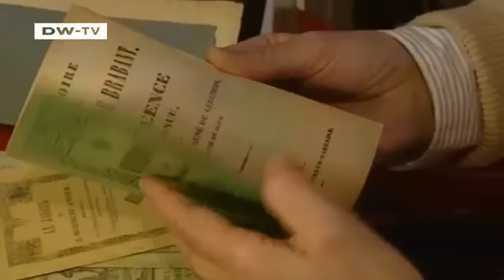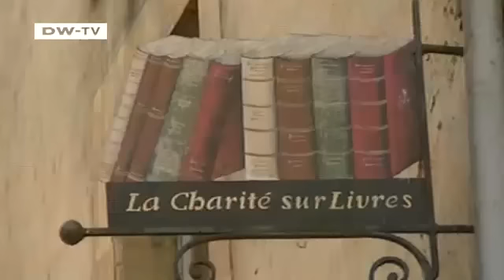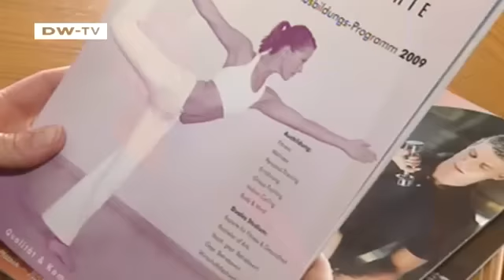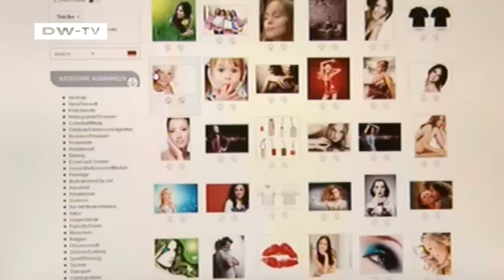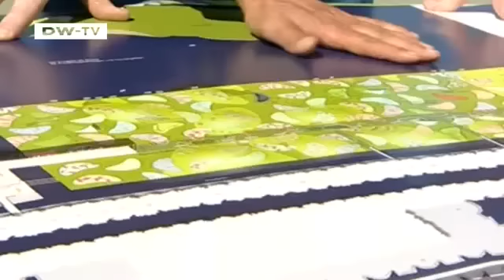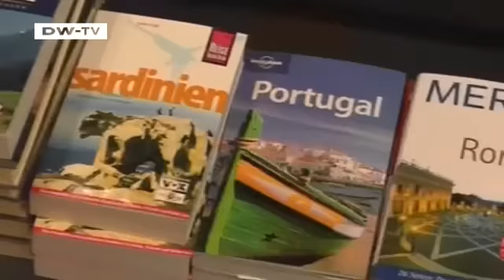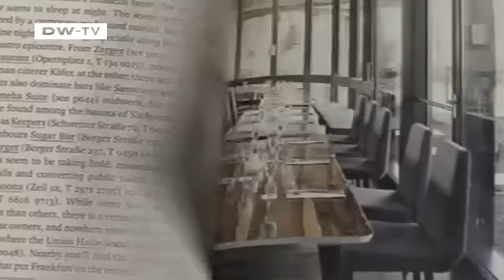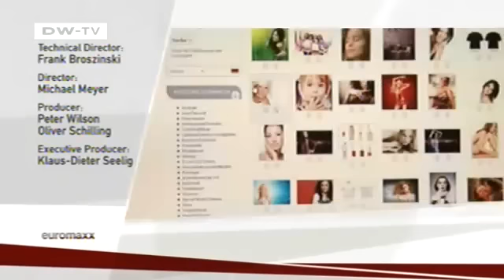euromaxx highlights| 27.04.09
On this edition:
National Horticultural Show
This year's national horticultural show has opened in the northern German city of Schwerin.
Microstock Photography
Find out how amateur photographs are getting into the media.
Town of Books
We visit a French town in the Loire Valley that is famous for its book market and numerous book stores.
Salone del Mobile
We visit a top furniture fair in the Italian city of Milan.
Van Gogh
A comprehensive exhibition of works by the famous artist has opened in Switzerland.
Wallpaper City Guide
A new city guide has just been published on Germany's finance capital Frankfurt.